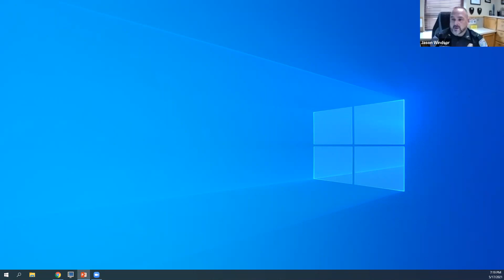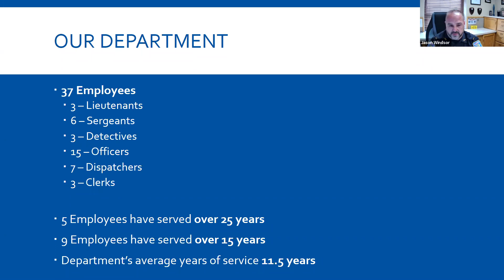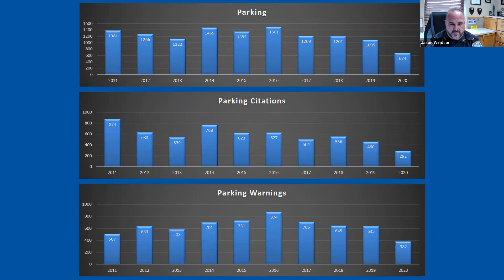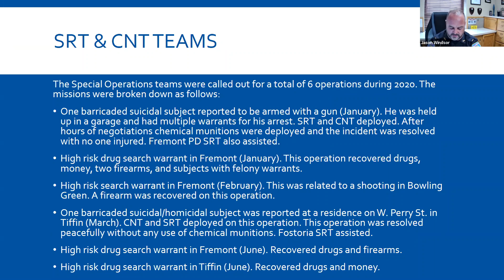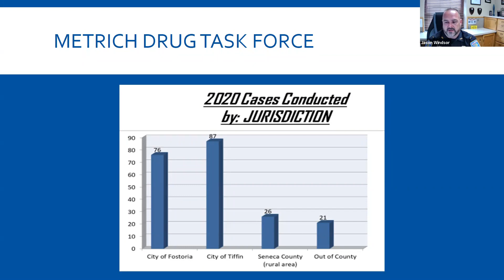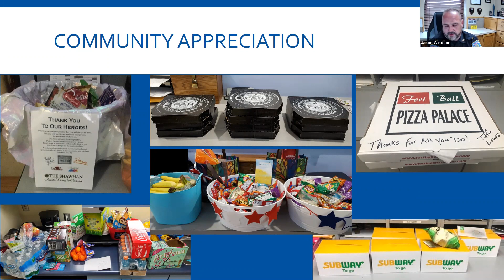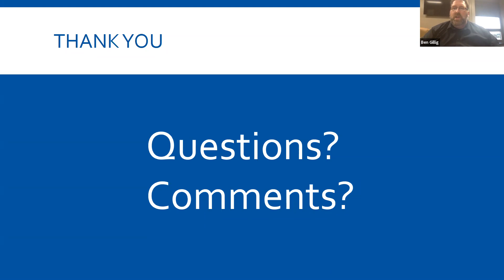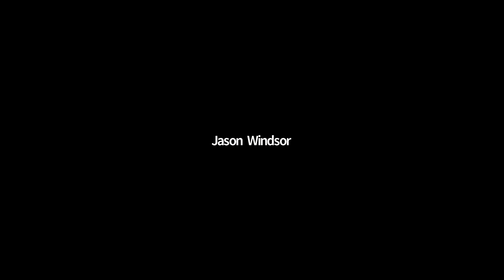Tiffin City Council - May 17, 2021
Recording of the Tiffin City Council meeting from May 17, 2021.